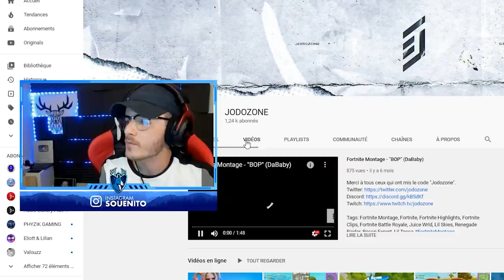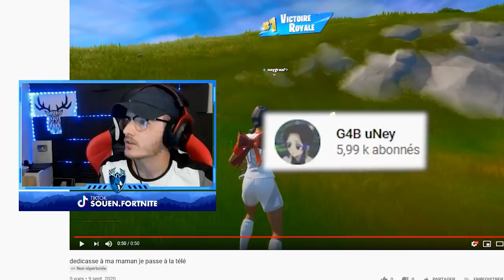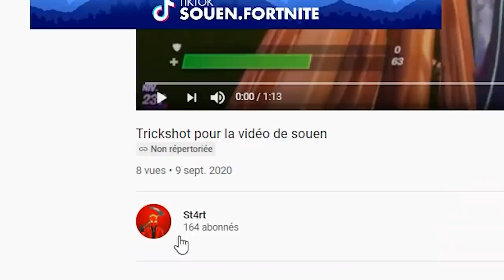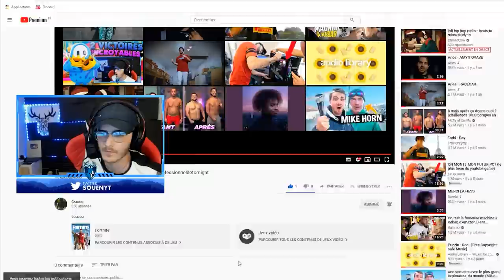Je RÉAGIS a VOS MEILLEURS TRICKSHOT sur FORTNITE ( Vous êtes trop chaud ) #1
🎆 TikTouk : LeVraiSouen

👕 Boutique ... tiens tiens tiens à venir